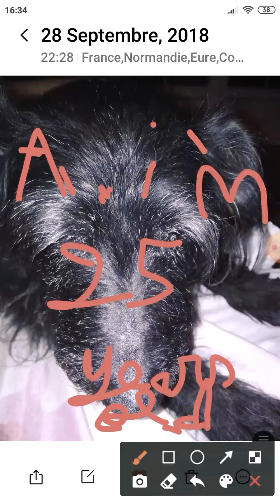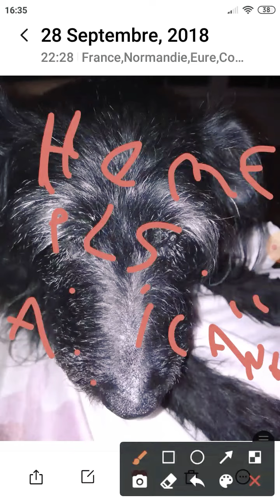QnA video is out !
still for Alfi's death...